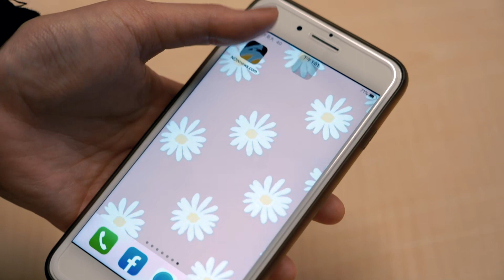中職／這開球嘉賓好熟悉！李多慧為辣年糕趴開出好球｜NOWnews